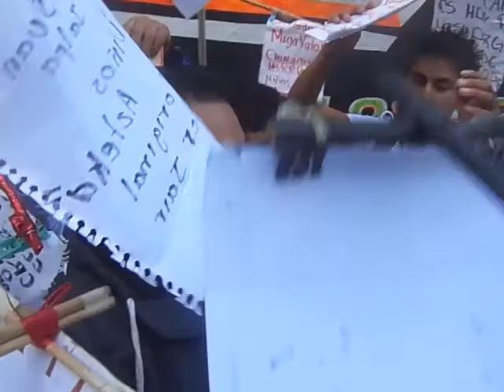SONIDO YEMAYA 2-3 PISTA DE LAS ESTRELLAS TOLUCA 28 DE SEPTIEMBRE